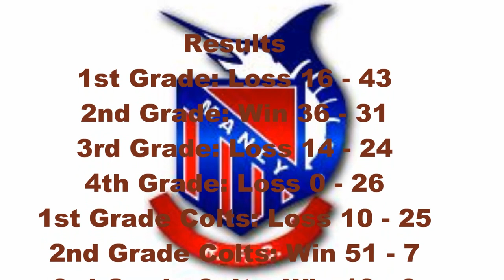R13 Intrust Super Shute Shield Manly Rugby Highlights v Eastwood